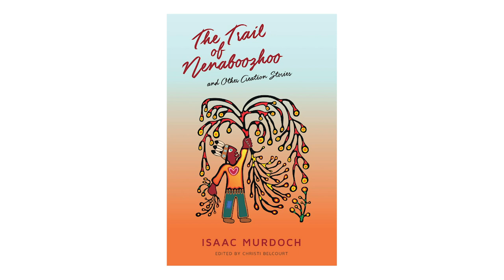Isaac Murdoch Winter Storytelling: Indigenous Student Services Centre January 27, 2021